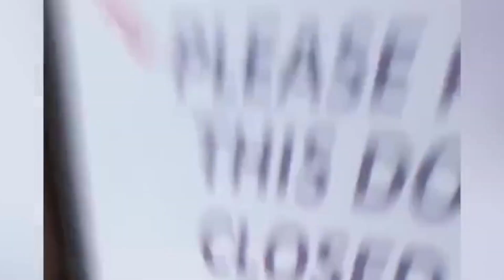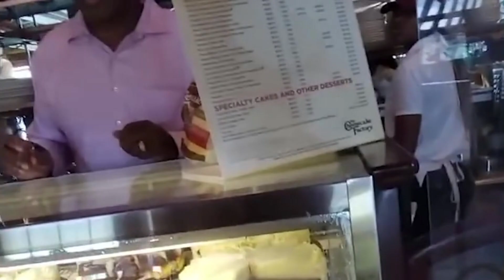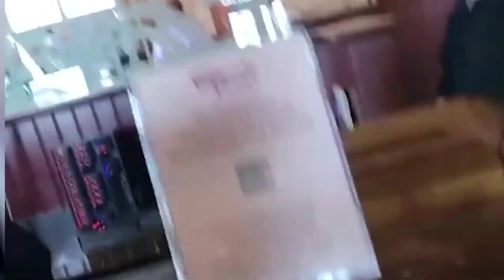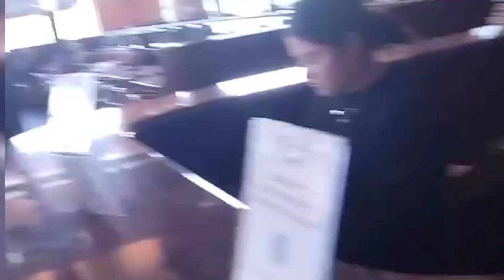Karens in the Wild Public Freakouts Leave You Speechless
People have always displayed public displays of emotion; now, with cameras in our pockets, we can capture every public outburst for posterity to watch! Here are 10 of the best (and worst!) public meltdowns caught on film.

This Victoria's Secret Karen starts her breakdown by criticizing the line and then alleges she was confronted by someone recording them.

People have been acting out since hominids first walked, and thanks to mobile phones... it is all caught on film. One such outrage comes from Victoria's Secret Karen; she broke down crying and pretended to pass out while being recorded by another customer at the Short Hills Mall VS store. According to police reports, Karen told them she believed Ijeoma Ukenta was recording her to make false claims against her and possibly cost her her job. Police offered an escort home. However, she remains disgruntled. She intends to file an official complaint against Ukenta for making claims against her as she believed she thought she felt she might make false allegations against her employer Ijeoma Ukenta would use recordings against her and then file fraudulent charges against them both personally.

People have always displayed public meltdowns, but now all can witness it thanks to cell phone cameras. Karens tend to become particularly upset when caught on video because they can't endure the humiliation of being publicly shamed without fighting against it.

One Karen can be challenging enough, but imagine living with multiple Karens! One woman took to Reddit to express her displeasure with living among an extended family of Karens; clearly, they're not easy people with whom to get along.

Work retail can be one of the most soul-sapping jobs around, and nothing makes it worse than being a cashier and dealing with entitled Karens. One Karen was so fed up that she decided to walk up to her neighbors with two hammers in each hand and demand they "get out of this neighborhood." Watch the video below to witness this crazy Karen in action - making headlines as one of the craziest Karens ever!

Karens used video footage of their meltdowns as an outlet for their frustrations, with one Hinsdale woman's arrest when she tried to bite an officer garnering millions of views online.

Businesses dealing with angry Karens should be prepared for the consequences of poor customer service skills. Such incidents can seriously damage a company's reputation, so proactive measures such as training employees in proper customer service and conflict resolution skills may be necessary to prevent public altercations between employees and customers. In addition, to effectively avoid general arguments between staff members and customers.

Karens Who Got What They Deserve

Karens have shown no mercy during this pandemic, continuing their work of discord in small ways across America. From racist outbursts at grocery stores or calls for white lady justice - these trolls don't hesitate to act out even while everyone lives under quarantine conditions.

One of the most iconic Karen videos ever was "BBQ Becky," a clip released in 2020 that went viral and became known worldwide. In this clip, Jennifer Schulte called the police on a group of people having a barbecue at a park and was soon escorted away by police. This clip quickly spread on social media platforms worldwide.

This woman, too, got exactly what they deserved when they called the front desk without cause and were told she must leave immediately after making such outrageous allegations against them by other guests in their hotel room. Such behavior earned her the name of Karen amongst her peers.

Karens Who Got Owned and Humiliated

At Walgreens, Karens are notoriously quick to snap when anyone threatens their entitlements. As seen in this viral video, one Walgreens Karen goes into full meltdown mode when someone lets her cut ahead in line and starts refusing the clerk's orders and arguing with coworkers, demanding she speaks to a manager immediately.

Karen takes out her anger on her black neighbors by wielding a hammer to scare them off so they will leave her neighborhood.

Karma caught up to this Karen significantly, and she got beat up by some hazardous people. Check out the shocking video below; Karen deserves to lose her job, credibility, and sanity.

Inspired by  @SSSniperWolf, @wildmoments, @KarenGoBrrr1, @unluggy, @publicfreakoutvideos, @tytsports, @UnPlugged